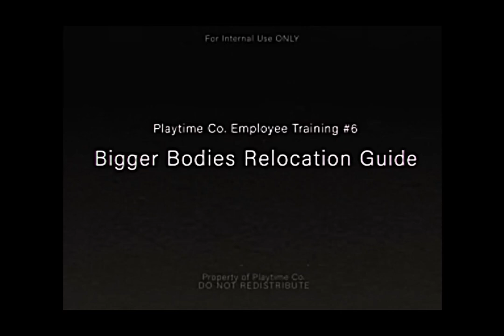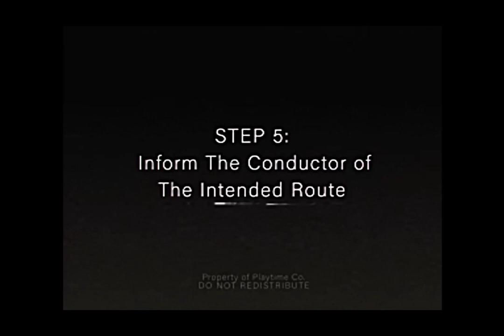Reacting to new poppy playtime vhs tape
Reacting to poppy playtime new vhs tape
New poppy playtime vhs tape where it shows only about kissy missy so come join me as i tell you what was in vhs